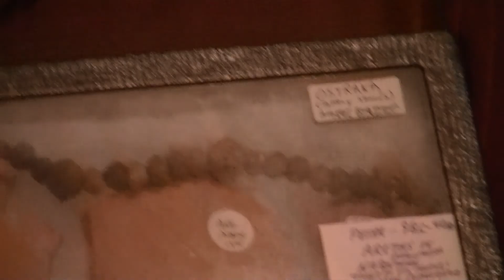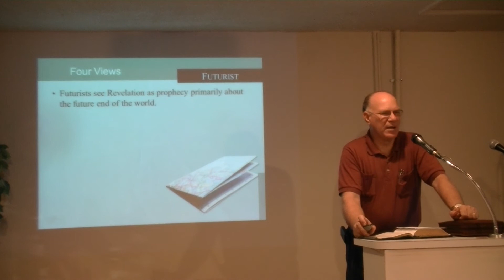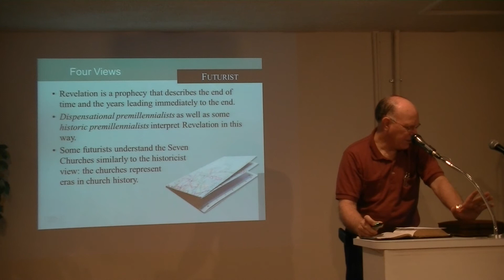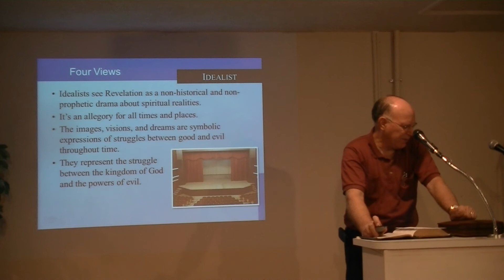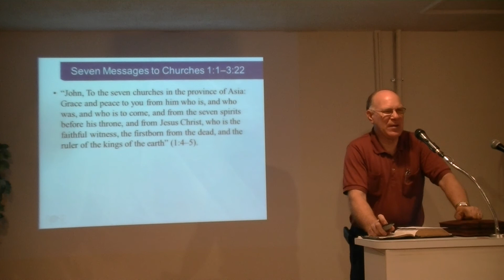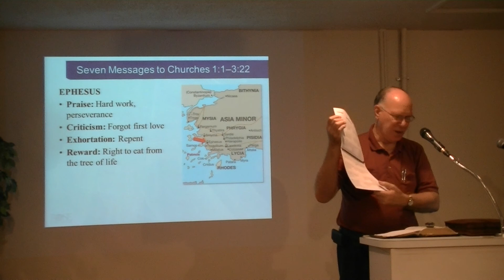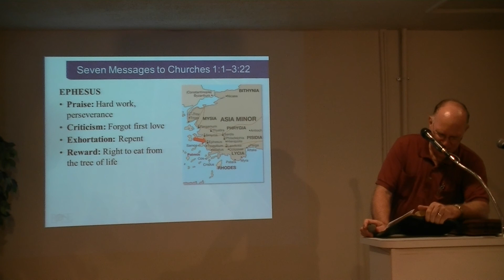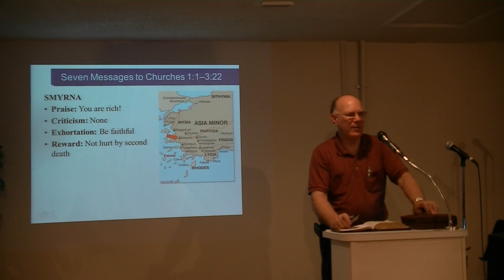Revelation 2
Dr. Richard Geringswald takes us deeper into the Book of Revelation.